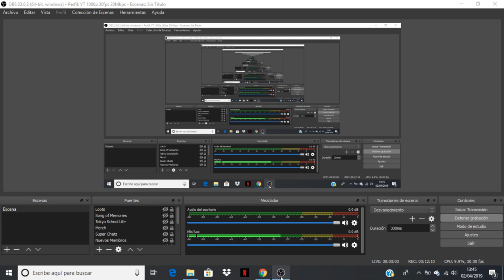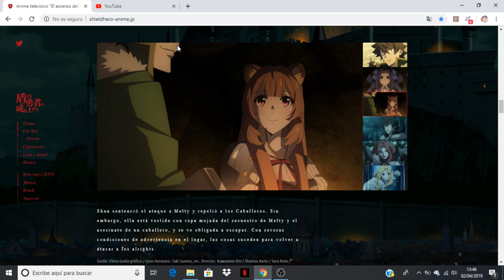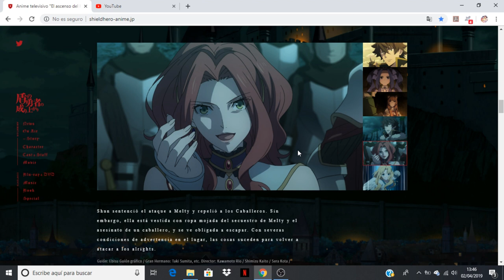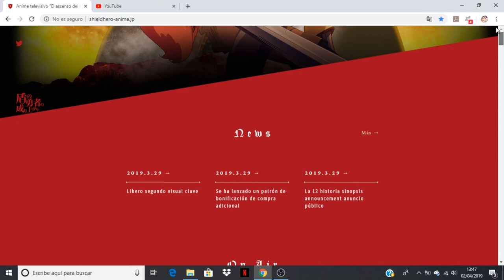Tate no Yuusha no Nariagari comentando avance del capitulo 13